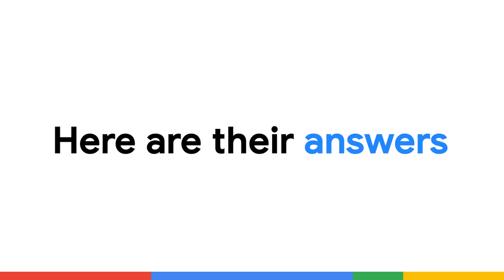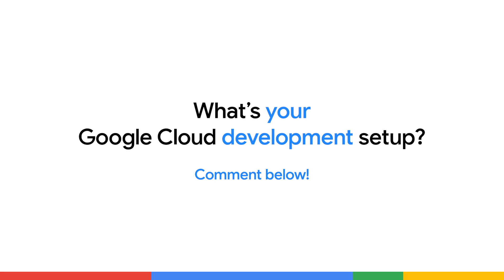We asked Googlers what their ideal Cloud development setup would look like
We sat down with Googlers and asked them to describe their ideal Cloud development setup. From IDEs to AI code assistance hear directly from Googlers and discover some tricks of the trade.

Speaker: Chloe Condon,
Products Mentioned: Google Cloud,